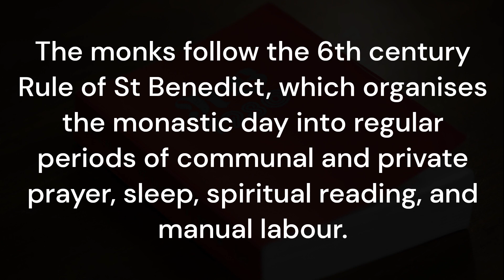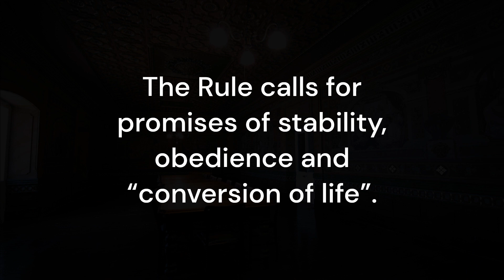The Monks of New Norcia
Learn about the lives of the Benedictine monks living at New Norcia.